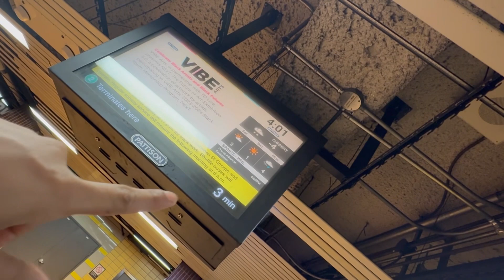Tax filing ko kam sakya / Too much crazy schedule snowfall